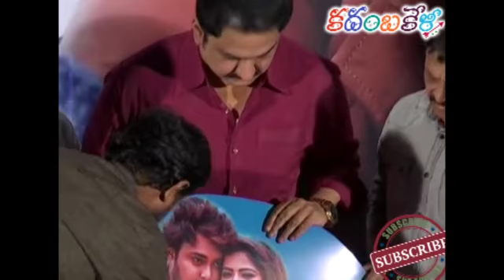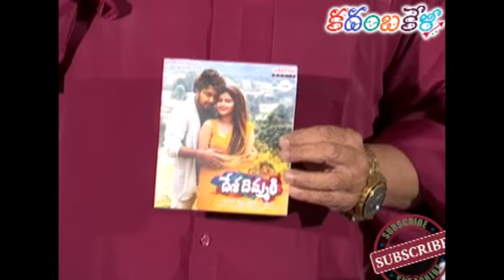Desa Dimmari music launch